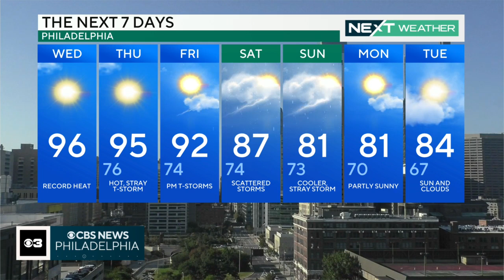Digital Brief: Sept. 6, 2023 (AM)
Janelle Burrell has your Wednesday morning Digital Brief.